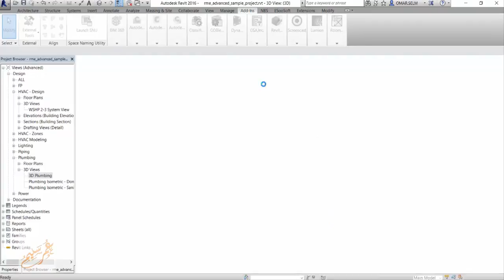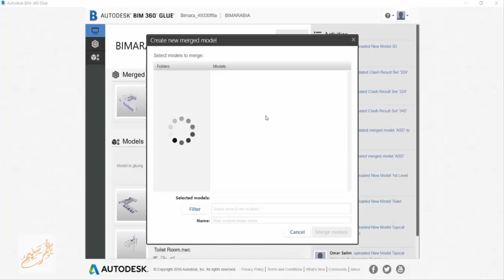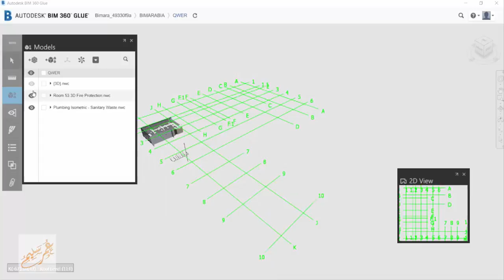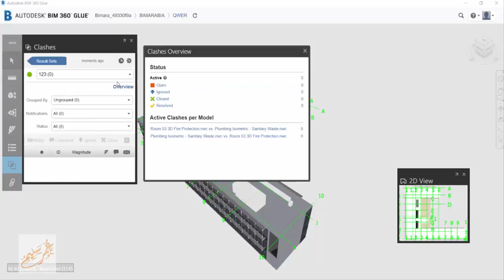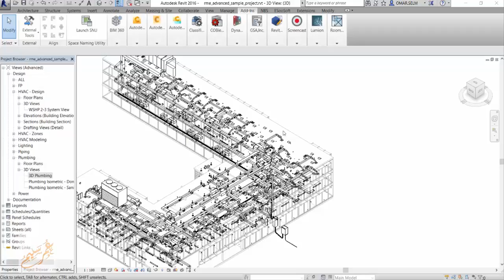BIM 360 6 Merging Models